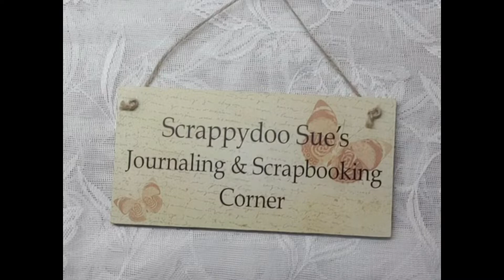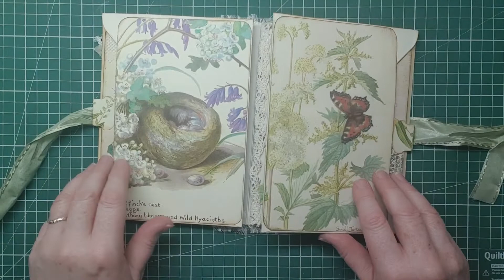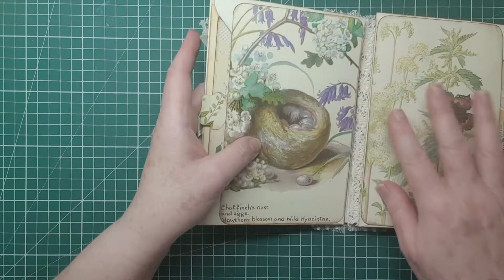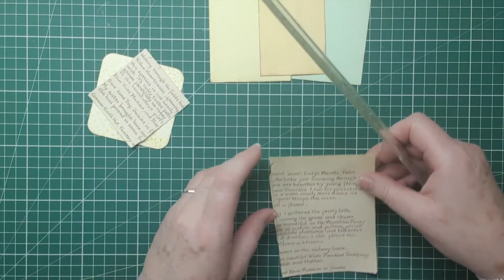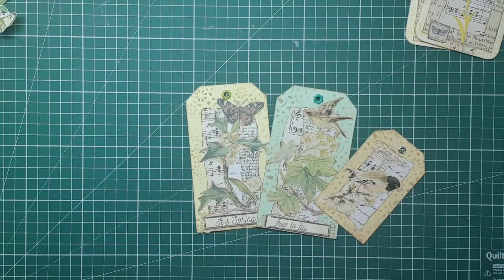Let's make ephemera series: Edith Holden - The four seasons:: Spring journal: tags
Hi everyone, thanks so much for dropping by and watching my channel.  Your support is amazing and means a lot to me. 😊